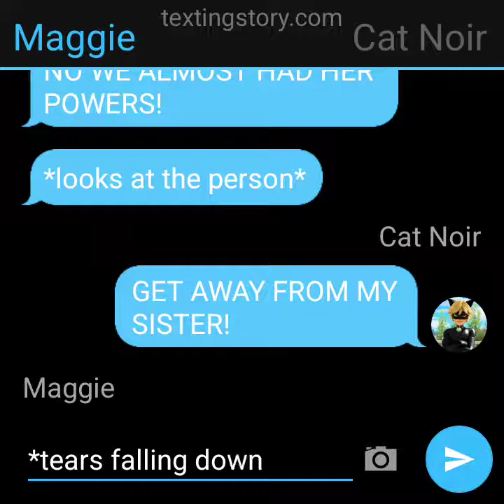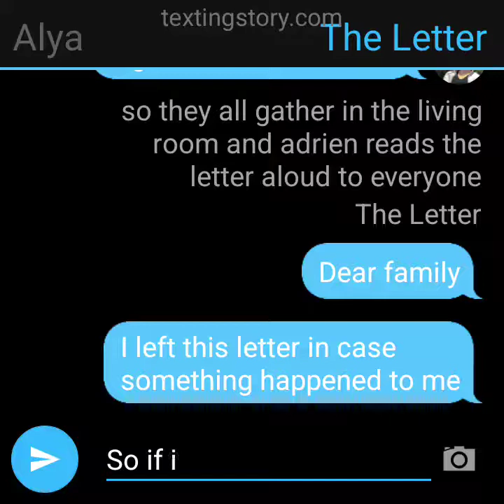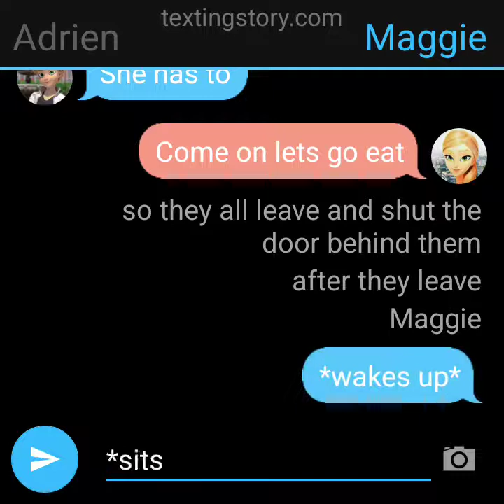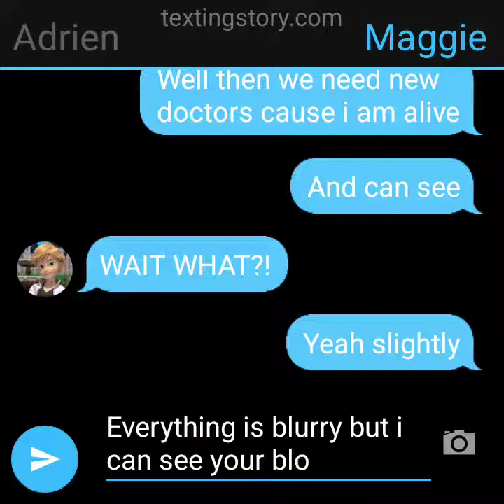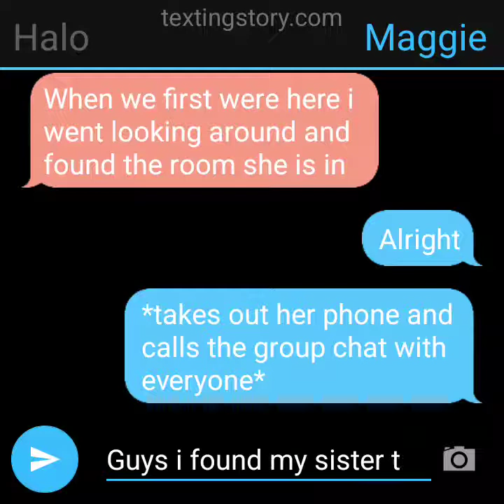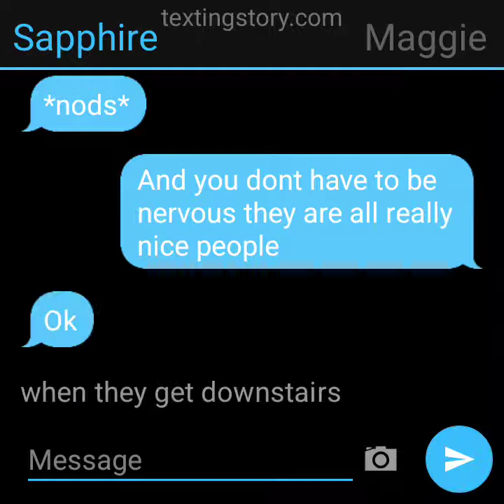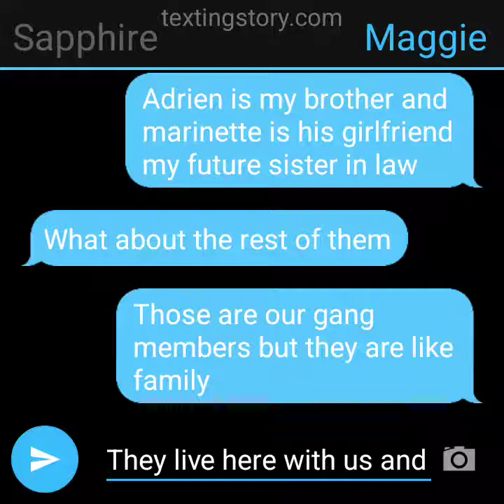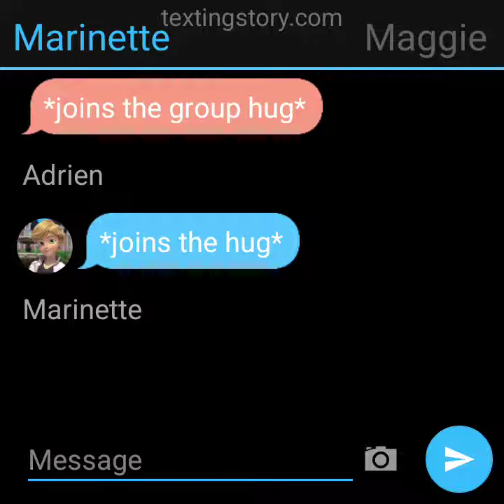the mafia family part 6 final part